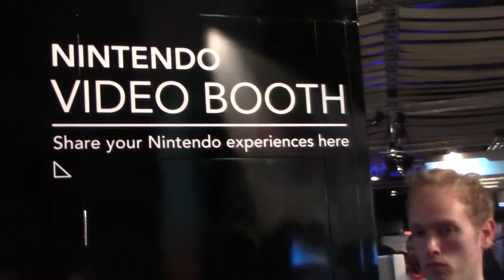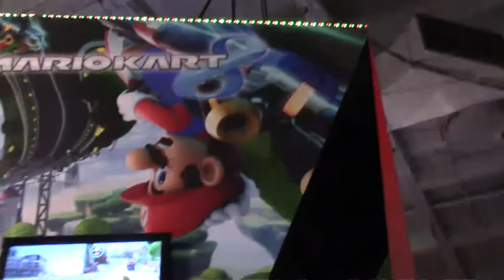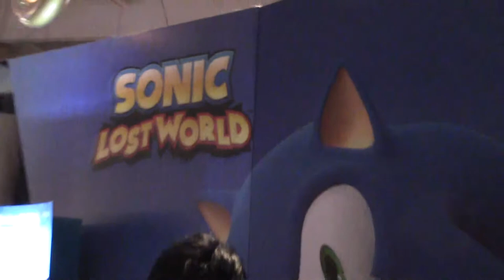Eurogamer Expo 2013 Nintendo Booth Part 1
Part 1 of the Nintendo Booth at Eurogamer Expo 2013 featuring The Legend of Zelda: The Wind Waker HD, The Legend of Zelda: A Link Between Worlds, Super Mario 3D World, Donkey Kong Country: Tropical Freeze, Mario Kart 8 and Pokemon X & Y.

PS: A Balloon popped when filming this video.